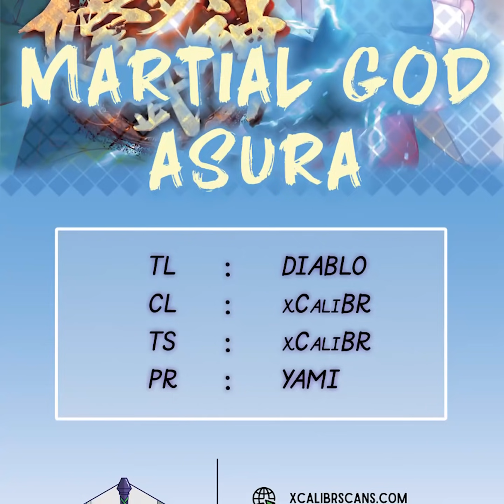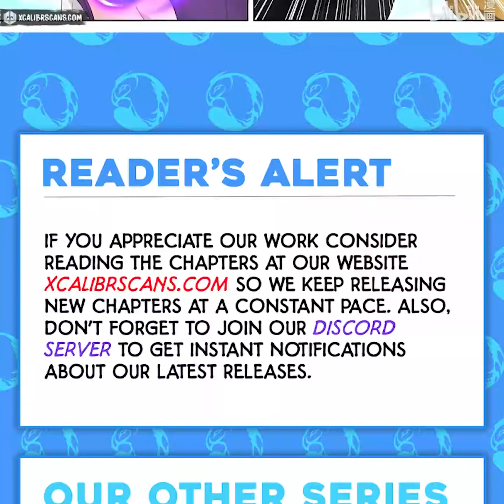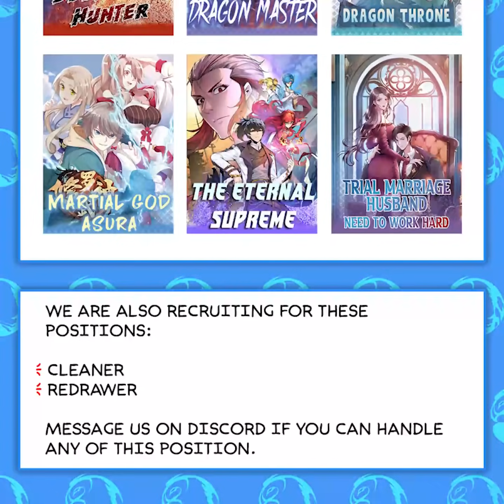Martial God Asura | Chapter 349 | English | Sword Formation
Title : Martial God Asura | Sword Formation